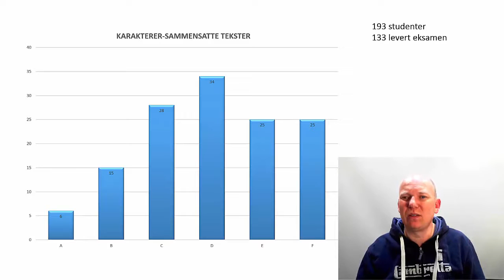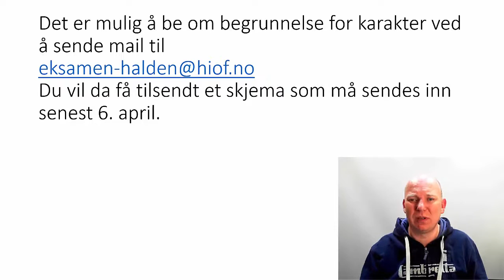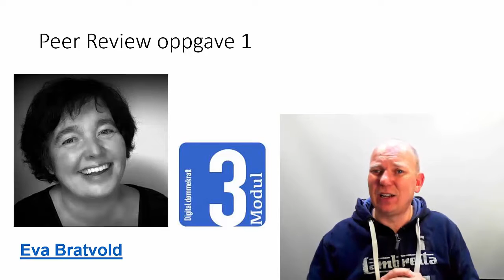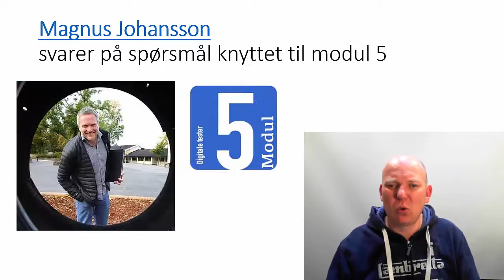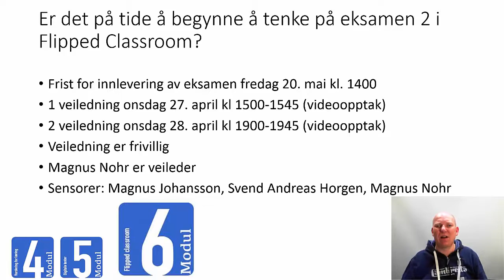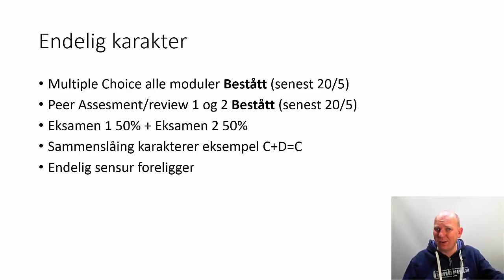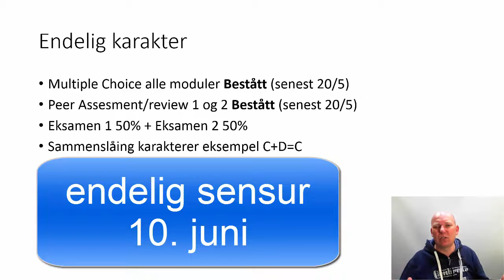Innformasjonsfilm uke13 IKTPEDMOOC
Dette er en informasjonsfilm om andre halvdel av IKTPEDMOOC ved HiØ våren 2016.